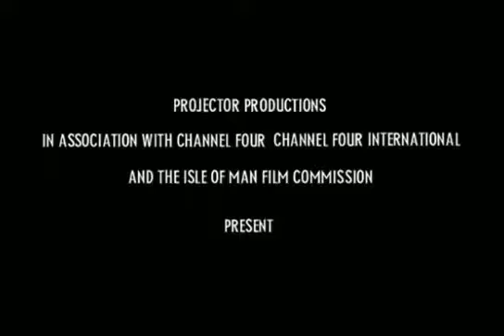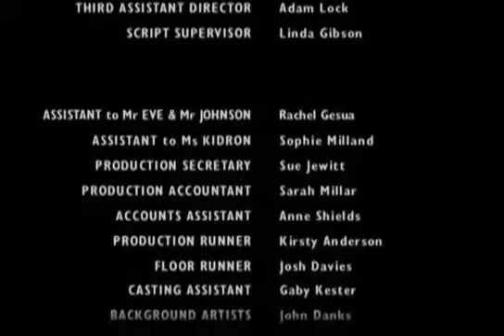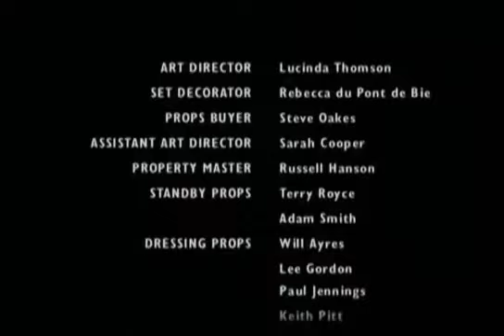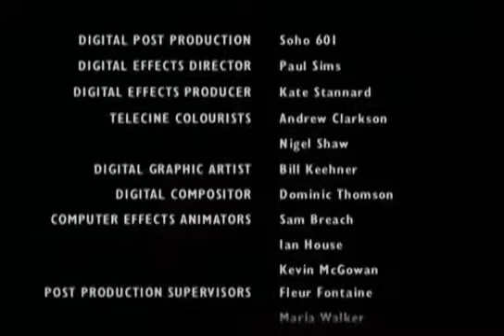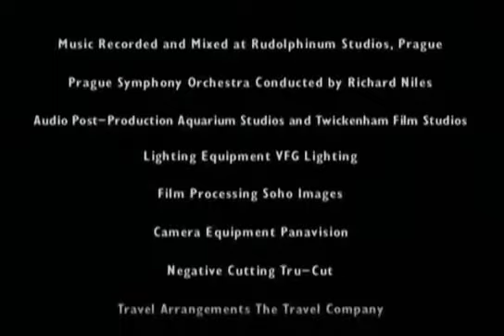Cinderella movie 2000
Cinderella ( Zezolla) and her family live mid 20th century, where fashion is practically everything. As her father is won over by a selfish woman named Claudette, Cinderella must keep her new step-mother from murdering the only family she has left. Add in an anti-social mermaid literally living in a cave, a bored prince with an ear for rock n' roll, and the glamour of the 1950's and one'll find that this story can't grow old.